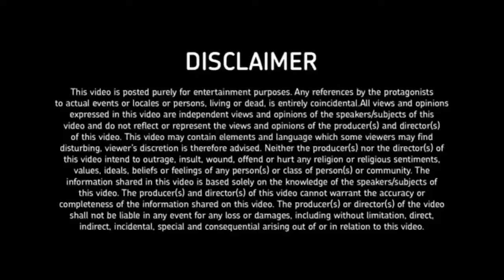Difference Between Muscleblaze Raw whey & SixPack Raw Whey Supplement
Difference Between Muscleblaze Raw whey & SixPack Raw Whey Supplement, Muscleblaze Raw whey & SixPack Raw Whey Review
Muscleblaze Raw whey review